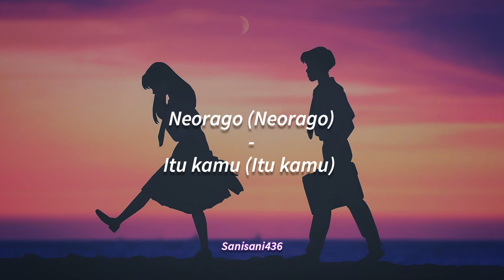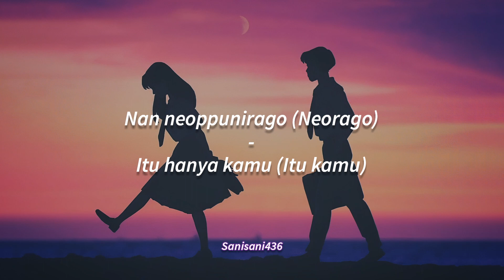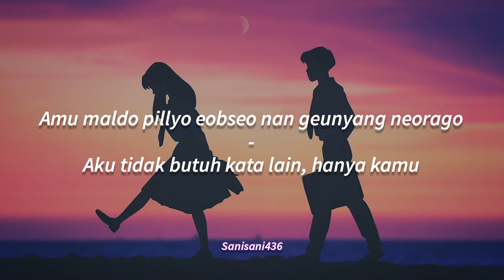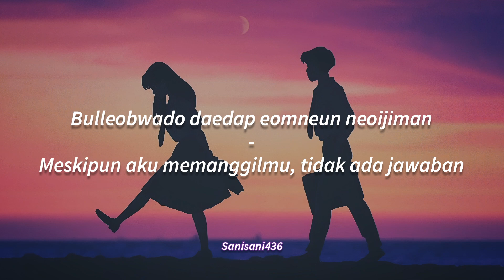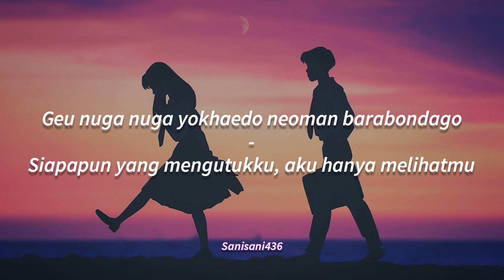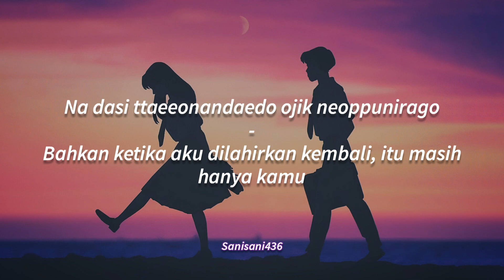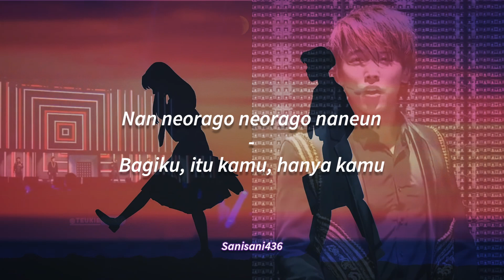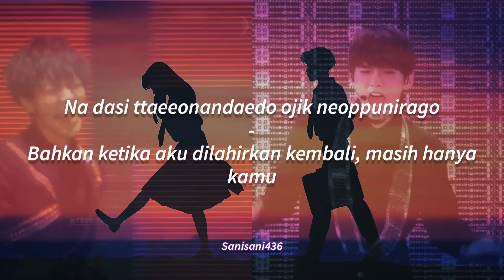SUPER JUNIOR 슈퍼주니어 - 너라고 (It's You) | LIRIK SUB INDO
Title Song : 너라고 (It's You)

SUPER JUNIOR’s 3rd Album "SORRY, SORRY" has been released.

[TRACKLIST]
01 Sorry Sorry
02 Why I Like You
03 Let's Not (SUPER JUNIOR KRY)
04 Angela
05 Reset
06 Monster
07 What If (SUPER JUNIOR KRY ft. Sungmin)
08 Heartquake
09 CLUB No. 1
10 Happy Together
11 Dead at Heart
12 Shining Star
13 She Wants It
14 Love Disease
15 Love U More
16 It's You

Wallpaper Background : Hdqwalls